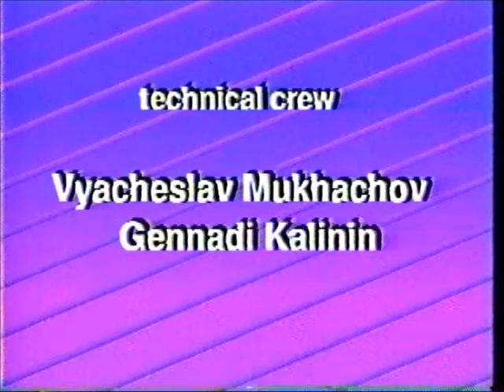Russian Alive! Interview 6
Produced at Kazan State University in 1992.